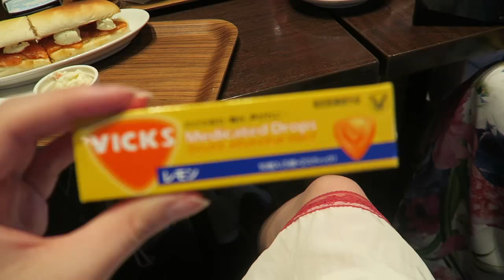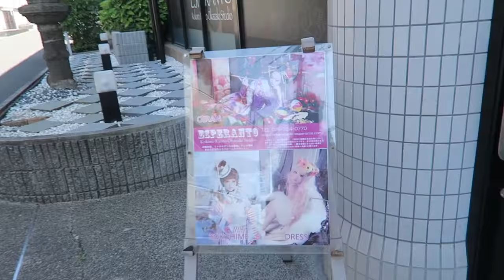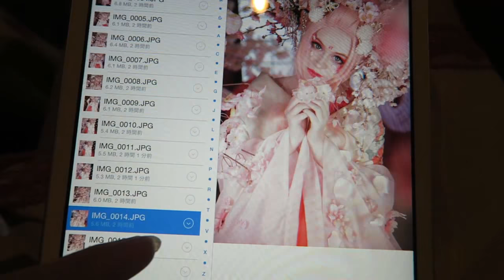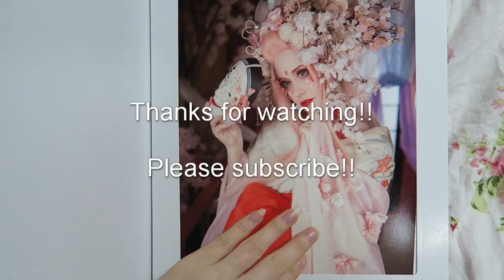Oiran Makeover in Kyoto!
Hello, Muggles!

Finally, my photo book came in the mail so I could finish this video!
The purpose of visiting Kyoto was to try one of the Oiran plans at Studio Esperanto.

The make-up artists and stylists were so quick and amazing, they let me film their process as long as I didn't catch any customers in the frames, so I had to edit a little here and there.
The theme of my shoot was "Sakurahime" which was a season special, their special shoots change seasonally.
My senpai @ningyosekai is also in the video and took a regular Oiran plan.

Check here from my other Kyoto Vlogs -

Okinawan Kimono makeover -